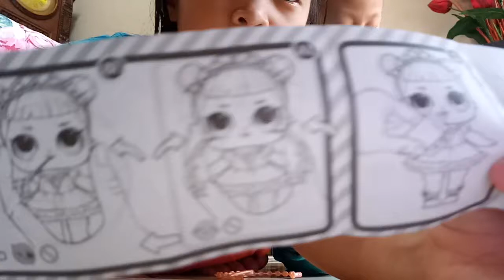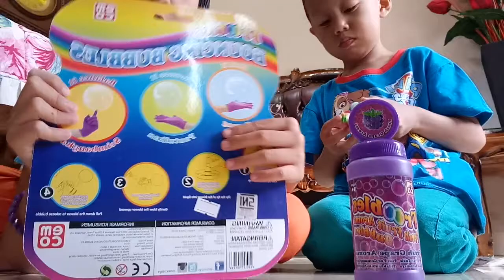L O L surprise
Ini aku beli online ya jadi seneng banget paket ku dah nyampe temen2... Yukk kita buka lol nya😊